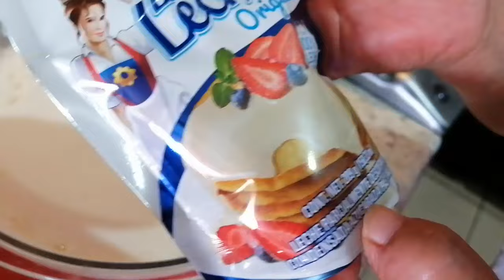Carlota de Cafe